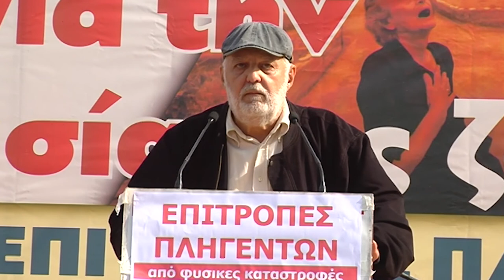Ν. Σταθάκος: Στέλνουμε περήφανο χαιρετισμό σε όσους βρίσκονται εδώ